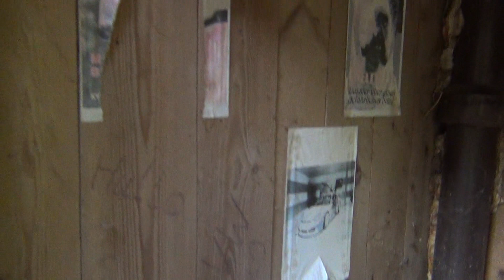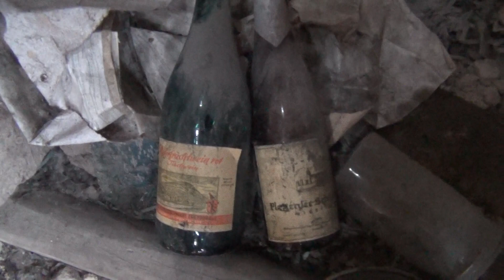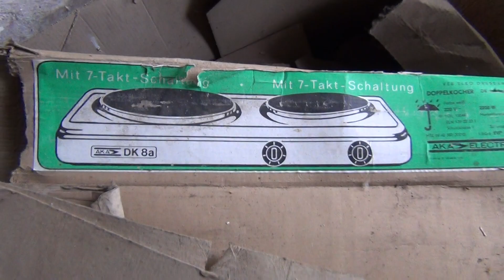Die alten Gesindehäuser ~ Verlassene Orte ~ Lost Places 12 ~ Juli 2013 - HD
Verlassene Orte ~ Die alten Gesindehäuser ~
Ein Spaziergang durch die alten Gesindehäuser im Juli 2013 bei sommerlichen Temperaturen.